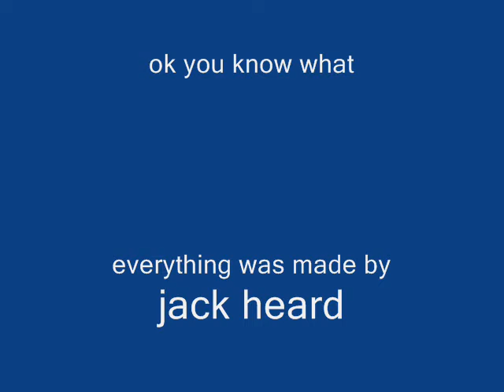The Boy and his Teddy